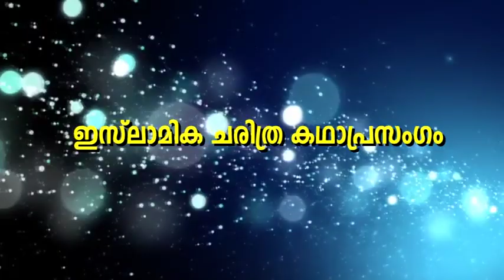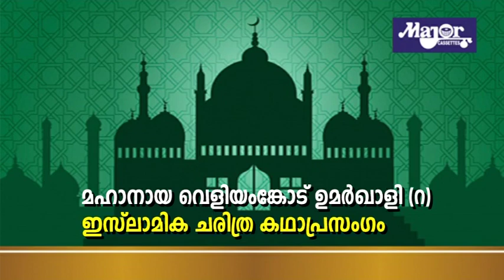Mahanaya Umar Kazhi(R),Islamic Kada Prasangam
MajorMusic